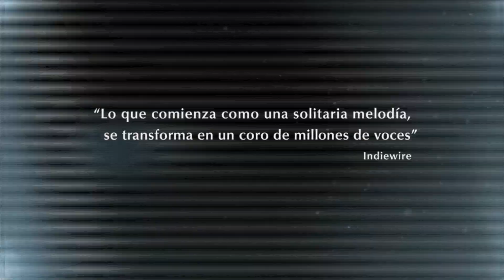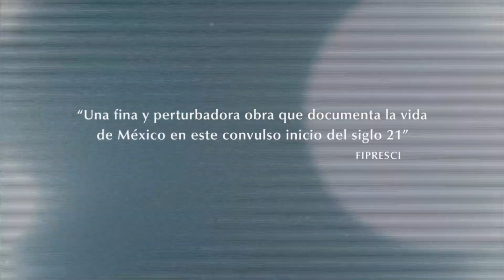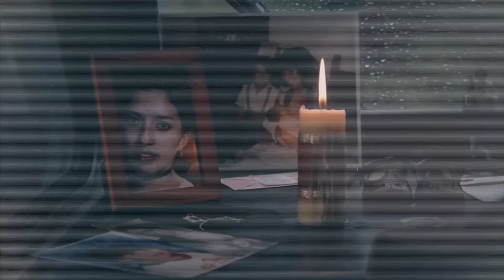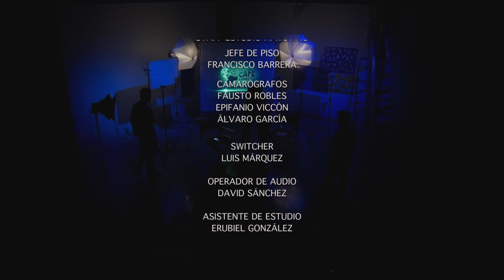Café Lumière - El Cine Documental en México